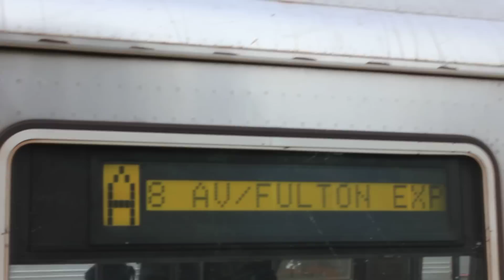IND Manhattan and Far Rockaway Bound R46 (A) train at North Conduit Ave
IND Far Rockaway Line

(A) | 207th Street, Manhattan to Far Rockaway, Mott Avenue, Queens via Brooklyn

Video Taken: May 5, 2011 on the QUEENS BOUND PLATFORM
C550D @ 1080p [FULL HD]